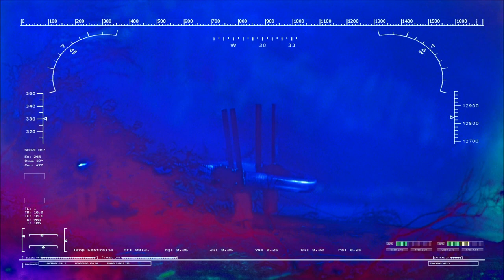How Jones Escaped From Prison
How Jones Escaped From a German high security Prison - Fringe